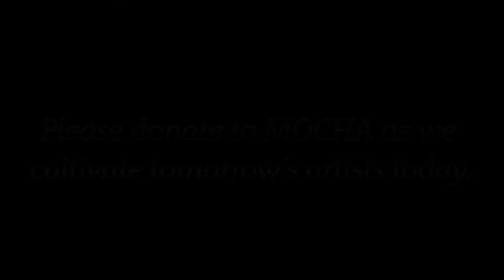Keep Oakland Creative- Support the Arts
We build identity through creativity.